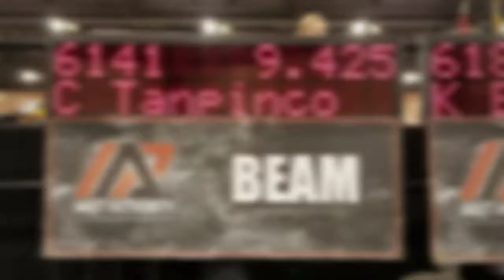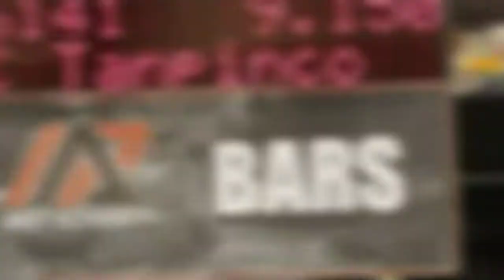Classic Rock Invitational 2019 preview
Scats level 6 team